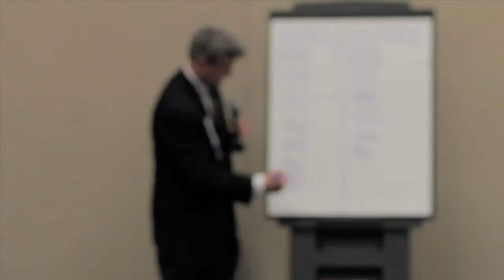Staffing World® 2012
Now more than ever, the best firms in the staffing industry are honing the competitive edge that will keep their companies moving forward. Staffing World 2012 delivers top-notch professional development, top-level networking opportunities, and top-drawer tools you need to take your business to the next level.

Save up to $400 per person, when you register by May 18, 2012.

Register today at staffingworld.org.